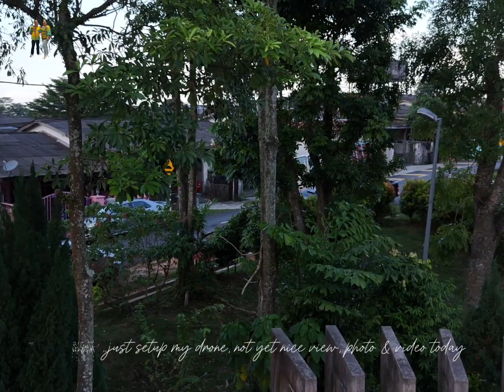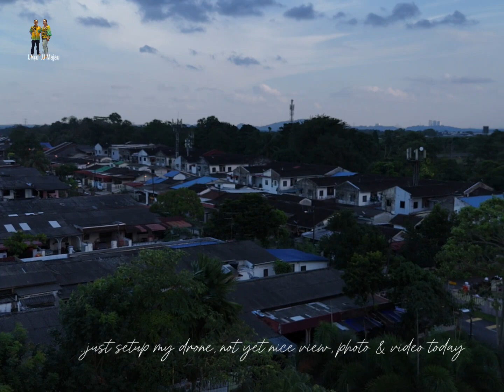drone action guys, lepak bersama family & healing petang